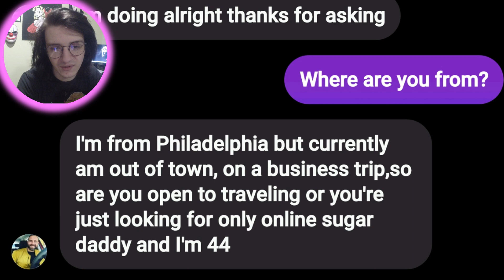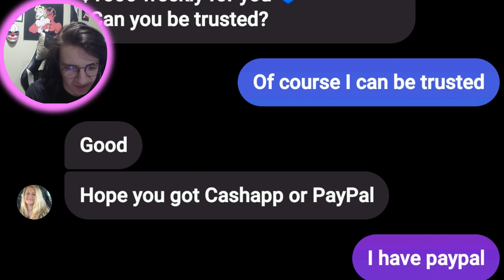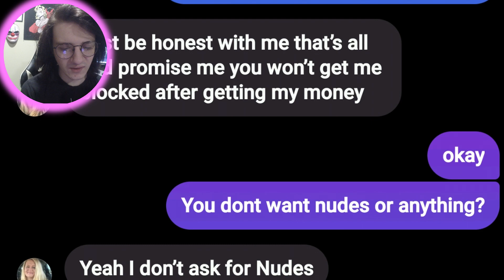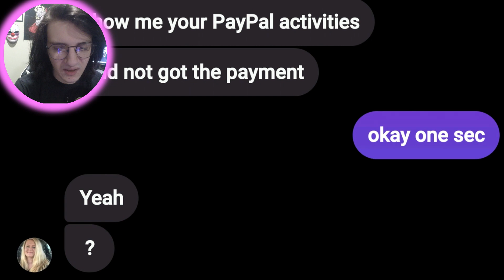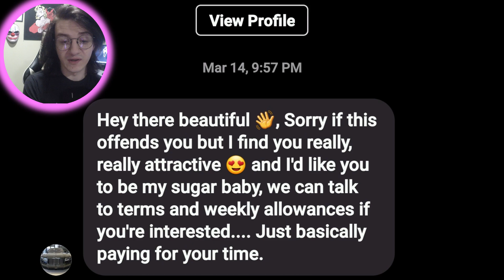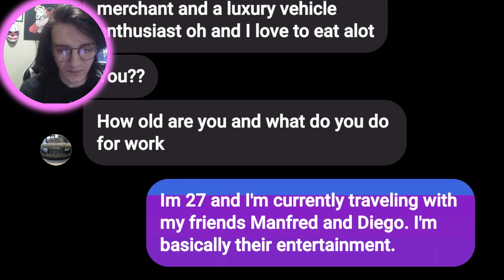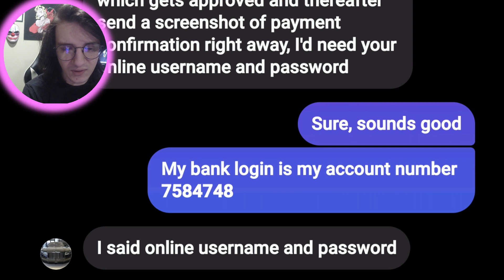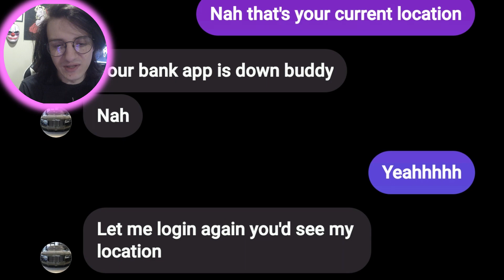Low-Key Roleplaying as Sid The Sloth to Instagram Scammers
Sometimes when your scambaiting  Sugardaddy scammers on Instagram, you just have to pretend to be a sloth from the hit movie Ice Age. So that is exactly what I did.